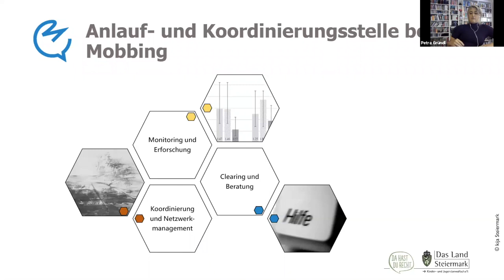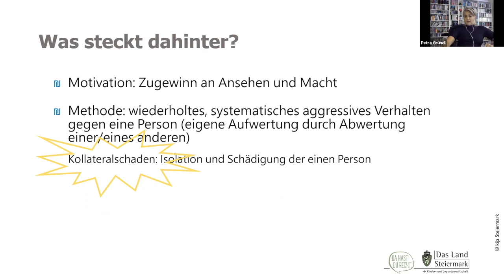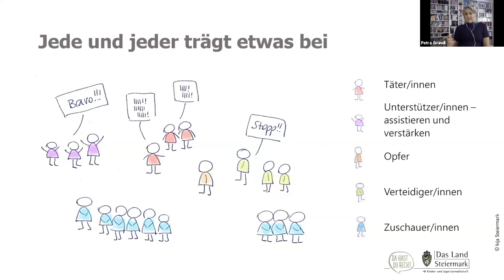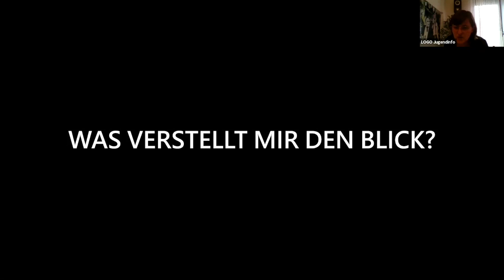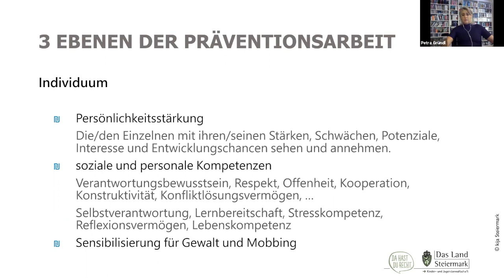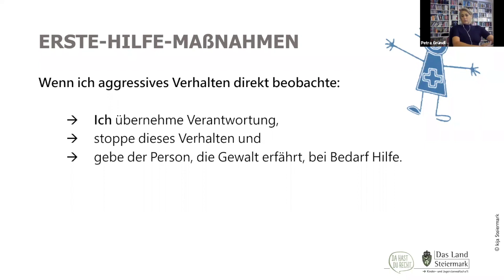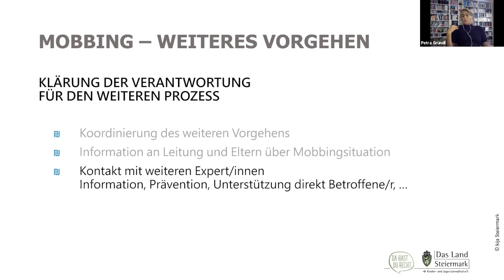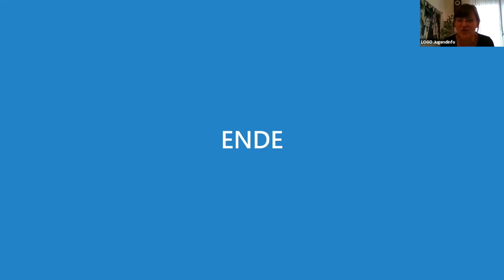LOGO-Weiterbildung: Mobbing - Prävention & Strategien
Mobbing geschieht oft verdeckt und subtil und hat meist weitreichende Folgen für die Betroffenen. Die heutige LOGO OKT-O-demie hat einerseits das Ziel, Mobbing möglichst früh zu erkennen und geeignete Maßnahmen zur Eindämmung zu finden. Andererseits geht es im Fall des Falles um Möglichkeiten der Intervention und Unterstützung von Betroffenen. Wir stellen uns folgende Fragen: Wie erkenne ich, ob es Mobbing ist? Welche Schritte kann ich setzen? Wen kann ich mit ins Boot holen?